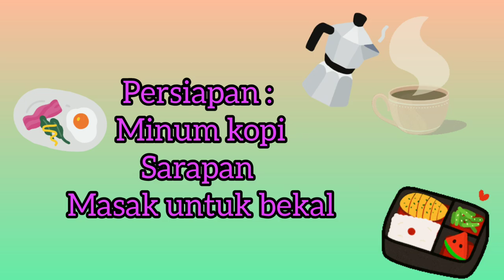ASIK GRATIS PANEN DAUN LIAR DARI HUTAN, MEDVEHAGYMA. WILD GARLIC LEAVES FOREST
Panen daun liar dari hutan menjelang masuknya musim semi, daun ajaib yang rasanya sangat lezat dan kuat seperti bawang putih di buru banyak orang saat memasuki spring, saya juga tak mau kalah ikutan memanen daun yang hanya tumbuh 1 x setahun.